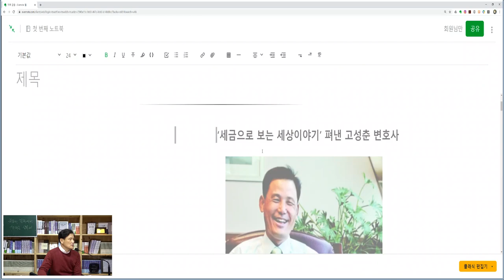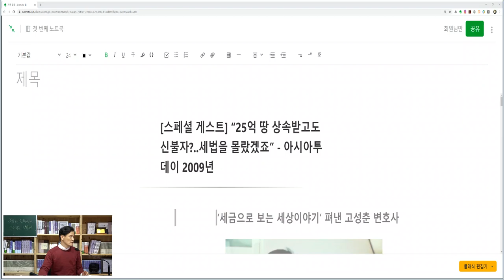[세금과 인생] 335 25억 상속받고 신불자? 세법을 몰랐겠죠...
[스페셜 게스트] “25억 땅 상속받고도 신불자?..세법을 몰랐겠죠” - 아시아투데이 2009년
‘세금으로 보는 세상이야기’ 펴낸 고성춘 변호사

세금으로 울고 웃는 인생사를 책으로 풀어내 화제가 된 고성춘 변호사는 납세자가 착각을 하고 있다면 착각하지 않기를 바라고, 제도가 개선될 부분이 있다면 개선되기를 바라며 ‘세금으로 보는 세상이야기’를 썼다고 말했다. 더 이상 세법을 몰라 피해를 당하는 사람이 없기를 바라면서.
세상에는 세금으로 돈을 버는 재주 좋은 사람이 있는가 하면, 몇백만원의 세금을 체납해 집이 공매당하고, 남에게 명의를 빌려줘 뼈저린 후회를 하거나, 탈세를 목적으로 로비를 벌이다가 쇠고랑을 차는 일도 있다.
모르면 어려울 수밖에 없는 조세법을 사례 분석으로 쉽게 풀어낸 책이 나와 큰 반향을 일으키고 있다. ‘세금으로 보는 세상이야기’는 지난 5년간 국세청에서 일한 고성춘 변호사가 직접 보고 들은 경험을 생생하게 담고 있어 색다르다.
“세법은 학문도 아니라고 할 정도로 척박한 환경이 현실입니다. 이것이 우리 세정 현실이기도 하지요.” 바로 고 변호사가 지난해 변호사 개업과 동시에 저술활동에 매달린 이유이기도 하다.

고 변호사는 “세무공무원이 2만5000명이 있어도 사건이 일어난다”며 “솔직히 조세행정사건이 많은 것은 그 만큼 행정에 하자가 있는 것으로 해석이 가능하다”고 꼬집었다.
그는 이번에 또다시 조세법을 분야별로 나눈 10권의 책을 쓰기 위해 국세청에서 담당했던 6500여건의 사건을 비롯해 5만여건의 사례를 집중 분석했다고 한다. ‘조세법’ 상·하권과 ‘국세기본법’, ‘상속세 및 증여세법 사례연구’를 펴냈으며 곧이어 세법별 사례연구 시리즈 등의 출간을 계획하고 있다.

◇세금, 몰라서 억울하다

우스개로 사람이든 법인이든 세금으로 스크린해 봐야 한다는 말이 있다. 세금 액수가 그 사람의 능력 혹은 도덕성을 가늠케 하기 때문이다.
그러면서도 실제 세금으로 인해 재산을 탕진하는 억울한 일도 종종 볼 수 있다. 고 변호사가 최근 만난 25억 상속자의 사연도 예외가 아니었다.
2000년 세상을 떠난 남편으로부터 25억원 상당의 땅을 물려받은 아내와 두 남매는 현재 신용불량자로 전락했다.  처음 건물을 올려 임대료를 받으려던 계획이었지만 세명의 지분으로 유산을 나누고 담보대출까지 받으면서 엄청난 세금을 물게 된 것이다.
“협의분할 방식이 있으니 우선 어머니 명의로 땅을 이전등기 했더라면 배우자 공제에 따라 상속세가 면제됐을 텐데 첫번째 단추가 잘못 꿰어지고 중간에 우여곡절을 겪으면서 땅은 절반 가격에 경매 처분되고 말았습니다.”
결국 이 세 식구는 상속세와 증여세에다 손해 본 땅을 경매로 처분하는 바람에 생긴 1억6000만원의 양도세, 중간에 건축업자가 세금을 내지 않아 채권추심을 당한 6억원까지 고스란히 떠안았다고 한다.
이 사건에서 고 변호사는 어머니와 딸을 연대책임자로 해석한다면 증여세만큼은 면제받을 수 있을 것으로 결론 내렸다. 그는 “애초 전문적인 법리를 말해 주는 사람을 못 만나 일어난 일”이라면서 “세법에도 민법의 가치가 곁들여져 해석될 필요가 있다”고 지적했다.

◇정연주 전 사장 최후진술에도 등장

고성춘 변호사는 정연주 전 KBS 사장의 법정 최후진술에 등장하면서 유명세를 타기도 했다.
정 전 사장 재임 시절 국세청 법무2과장이던 그의 검찰신문에 대한 답변이 법정에서 공개되면서 결국 1심 법원의 무죄선고를 이끌어냈다고 해도 과언이 아니다. 이 사건의 쟁점은 국세청의 세금 재부과가 가능한 지였고, 이는 정 전 사장에게 배임 혐의를 적용할 수 있는지를 판단하게 하는 기준이 됐던 것.
고 변호사는 “사실 부가세 처분은 선 긋기가 중요해서 얼마든지 조정이 가능하다”며 “이 사건의 경우 결국 법원이 나서 재조정하라고 선을 그어준 판결에 해당한다”고 말했다. 예를 들어 자동판매기 수익에 부가세를 매길 때 소비자가 동전을 넣고 빼먹은 것에 대해서만 과세해야지 자판기에 넣어둔 재료값에까지 과세하면 안 된다는 원리가 그대로 적용된다.
당시 재판부는 “소송에서 이기더라도 국세청이 다시 세금을 부과할 수 있었고, 공기업인 KBS가 과세관청과 장기간 다투는 것이 바람직한가에 대한 의문이 든다”는 말을 남겼다.
이 사건에서 고 변호사는 검찰에서 부가세 재부과가 가능한지만을 두고 10시간가량 조사를 받았으며, 검찰과 법리 논쟁만 4시간동안 벌였다는 후문이 있다.

◇‘찾지 않아도 있는 것을..’

고 변호사는 1985년부터 1996년까지 군법무관 시험을 합쳐 18번째의 도전으로 사법시험에 합격한 것으로도 유명하다. 실은 합격하기 바로 전 해에 출가를 결심했던 일도 있었다니 값진 실패 끝에 얻은 결실인 셈이다.
그는 이 정도 기간이면 포기할 법도 하지만 10년만에 결국 합격한 비결에 대해 “고생스럽고 막막하기만 한 이 일이 누구도 대신할 수 없는 바로 내 일”이라고 느꼈기 때문이라고 했다. 공무원 시절도 마찬가지로 “어느 누구도 나를 통해 억울한 일을 겪지 않도록 해야 겠다”는 생각으로 임했다.
사시에 합격한 이후 광주에 있는 로펌에 입사했다가 우연히 모집공고를 보고 감사원에 지원했다. 감사원에서 금융 업무를 담당했던 그는 당시 경험이 국세청의 조세 업무에 큰 도움이 됐다고 한다. 흔히 조세와 금융은 상극이라고 말을 하지만 금융이 바탕이 되지 않으면 조세의 흐름을 볼 수 없기 때문이다.
그는 지금 걷고 있는 길이 당시에는 우연으로만 느껴졌지만 지금에 와서 생각해보니 어쩔 수 없는 필연이었다고 말했다. 여러 차례 사법시험 도전기를 만들어낸 것은 물론 합격 직후 7년간 공직 경험부터 쌓은 일이 업무뿐 아니라 세상을 보는 눈을 열게 만들었다.
공직에서 물러나 책만 쓰는 그에게 혹자는 ‘기인’이란 이름을 붙이기도 하고 ‘남 좋은 일만 시킨다’며 우려섞인 표현들을 쏟아낸다. 하지만 고 변호사는 정작 그가 쓴 책을 이용해 돈을 버는 사람은 따로 있다고 하더라도 그만큼 법리가 밝혀지는 것이란 생각으로 위안을 삼는다고 했다.

마지막으로 고 변호사는 “우리 세법에 예외 조항이 너무 많아 복잡하기만 하고 정교하지 않은 것이 문제”라면서 “이를 해결하기 위해 입법 과정에 전문가를 반드시 참여시켜 전반적으로 개선할 필요가 있다”는 주장을 펼쳤다.

Measure
Measure